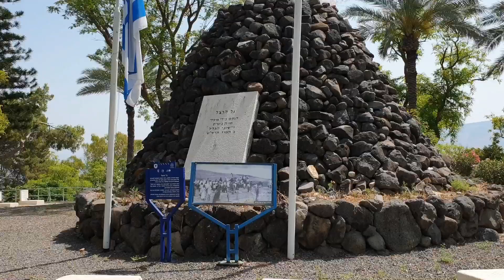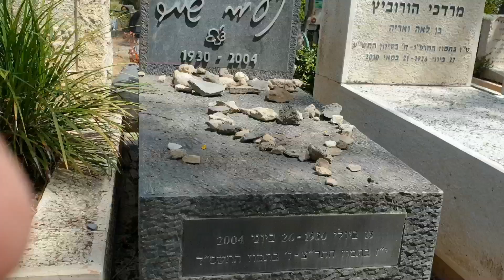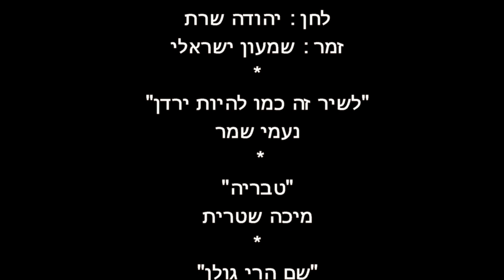הוי כנרת שלי בסוף סגר הקורונה 2020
משוחררים מהסגר הגענו עד מסעדת הדגים בעין גב